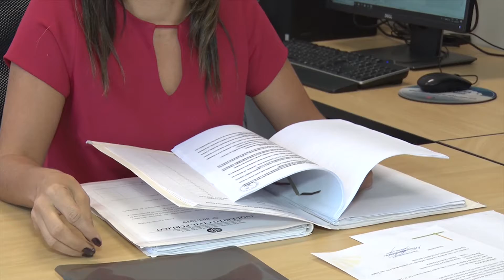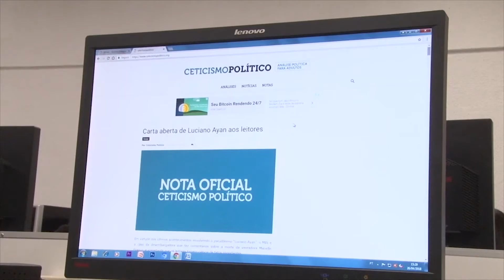(EDIÇÃO 29.08.19) MPMA é premiado por trabalho desenvolvido no combate à corrupção